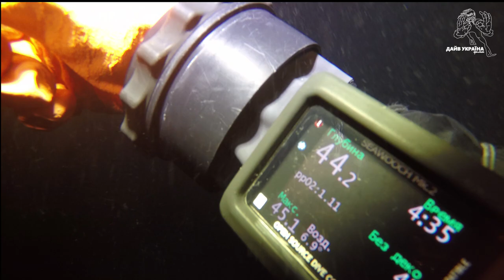Житомир Соколовский карьер Дайвинг Как Козаки за пивом ныряли.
Как Козаки за пивом ныряли. Друзья не забываем ОЦЕНИВАТЬ видео и ПОДПИСЫВАТЬСЯ НА КАНАЛ!!!
Коротенький видео отчет о погружении в Соколовском  карьере, Житомирской области на глубину 70 метров в августе 2018 года.
Отличный, веселый дайвинг с массой позитивных эмоций. Правда без пива :( МЫ ЗА ЗДОРОВЫЙ ОБРАЗ ЖИЗНИ!
Вот такой он - суровый дайвинг в глубоких карьерах :)